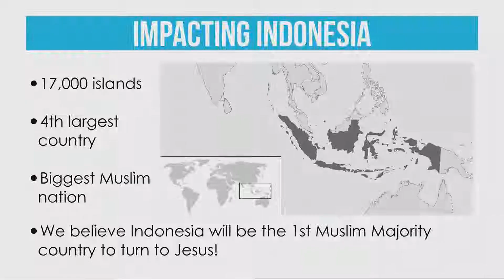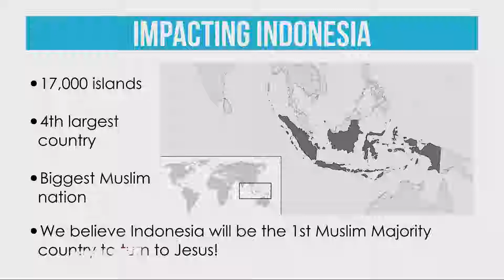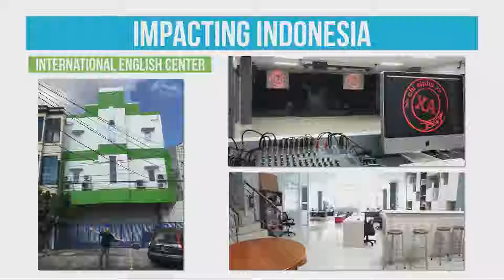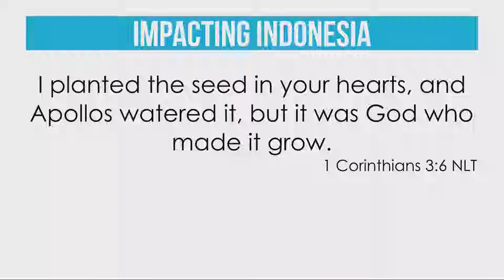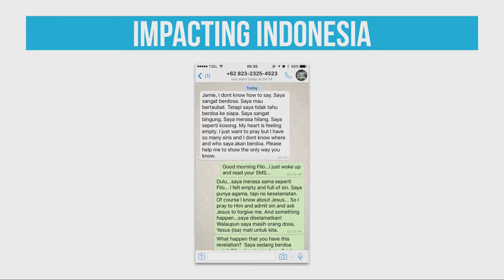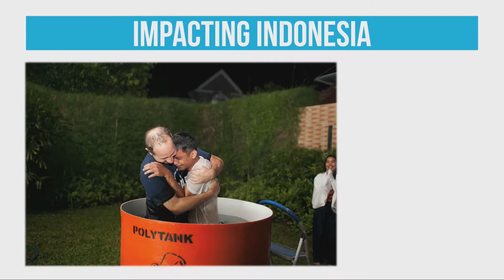7-21-19 Crossings Church Service - Jamie Kemp Missionary from Indonesia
Jamie Kemp, a missionary serving in Indonesia delivers a inspiring message about the work that him and his wife Tasha are doing.  Jamie and Tasha have been missionaries in Indonesia since 2009, the largest Muslim country in the world.  They are successfully pioneering campus ministry that strategically focuses on Muslim university students.  By reaching the campus, they are impacting the future leaders of Indonesia.  Jamie also travels throughout the country and Asia to help local churches establish healthy and effective youth ministries.  They live in Yogyakarta with their two children, Phoebe and Benaiah.